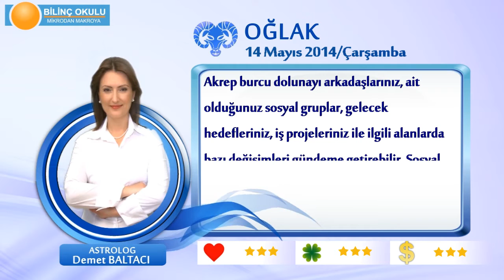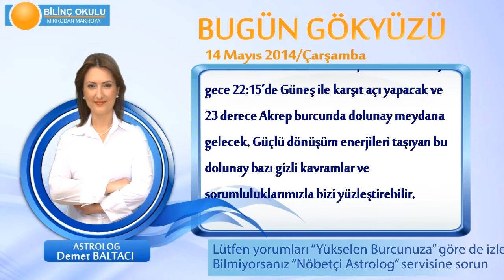OGLAK Burcu, GÜNLÜK Astroloji Yorumu,14 MAYIS 2014, Astrolog DEMET BALTACI Bilinç Okulu